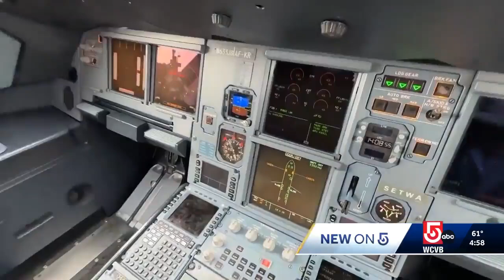Mass. students explore STEM careers at Logan Airport expo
Massachusetts students explored STEM careers in aviation, maritime, and sustainability at Logan Airport during an annual expo hosted by Massport and the FAA.